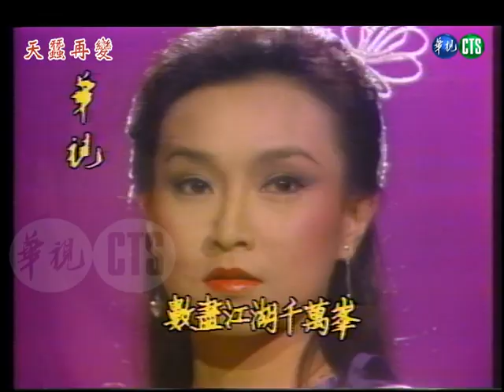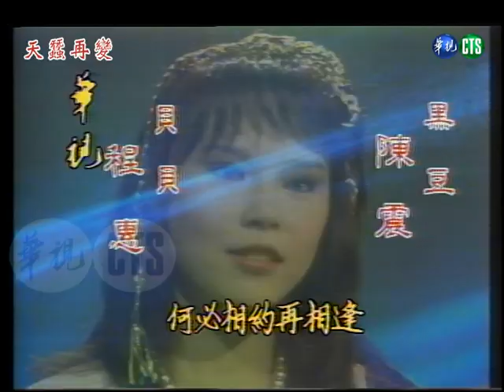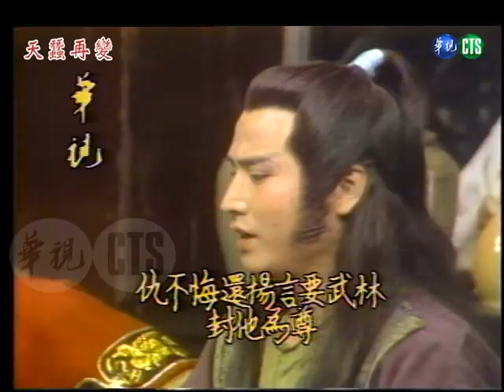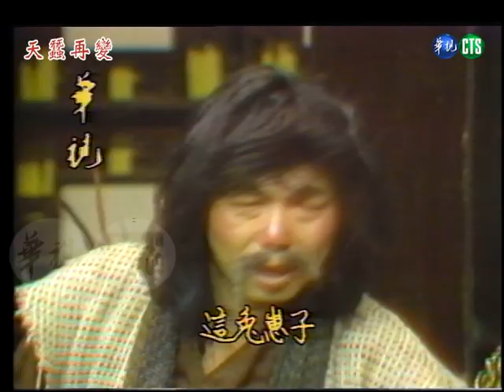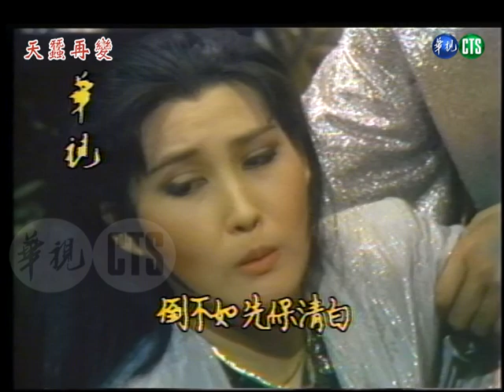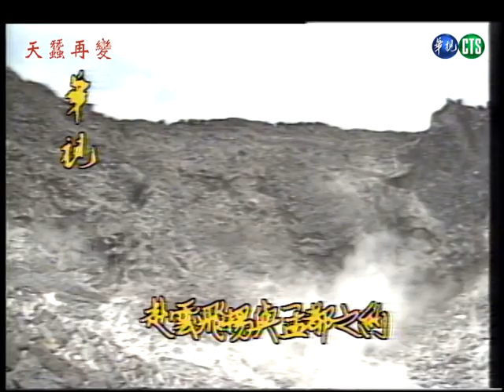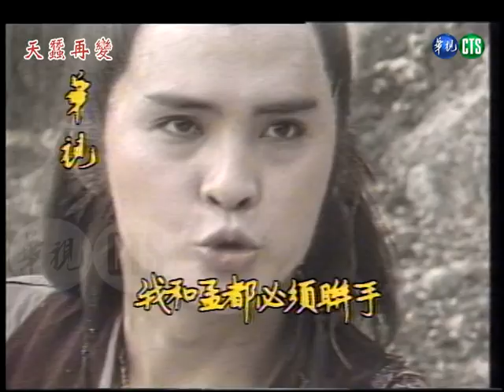【懷舊武俠】天蠶再變 第 30 集【完結篇】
【經典懷舊影片 ● 看更多】
神劍無敵